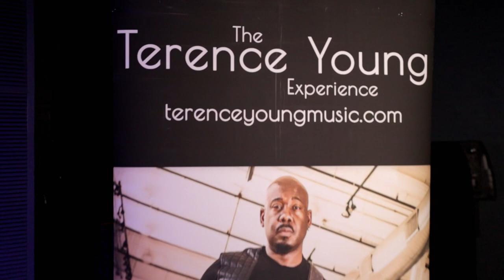The Terence Young Project Live at The Senate 2019